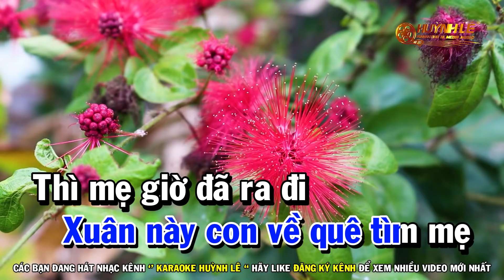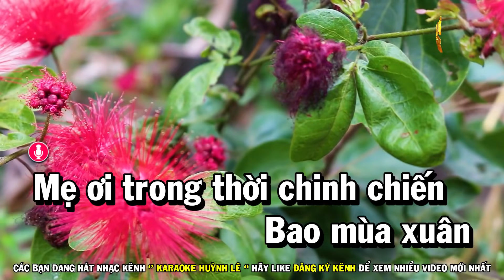Karaoke Xuân Này Con Về Mẹ Ở Đâu - Tone Nam Nhạc Sống Huỳnh Lê